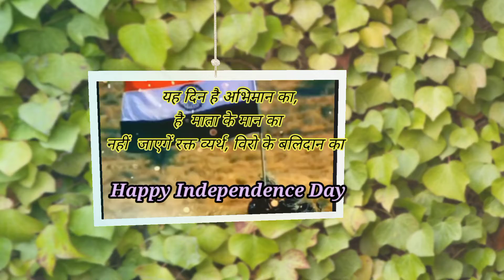INDEPENDENCE DAY SPECIAL || 15 AUGUST || SONG || STATUS || GANA || VIDEO || SWANTATRTA DIWAS VIDEO